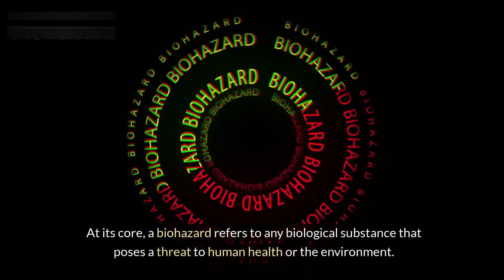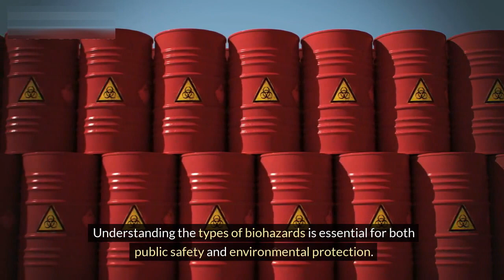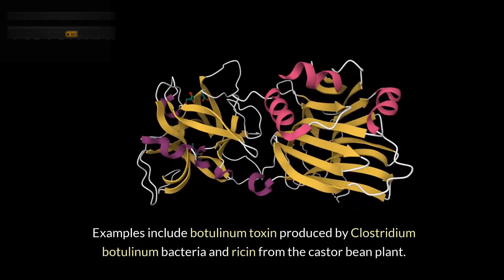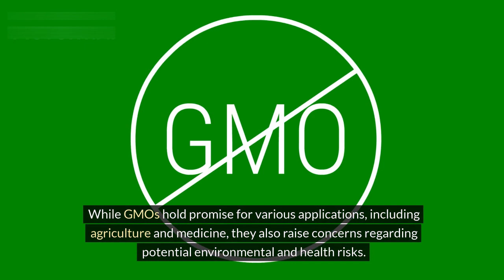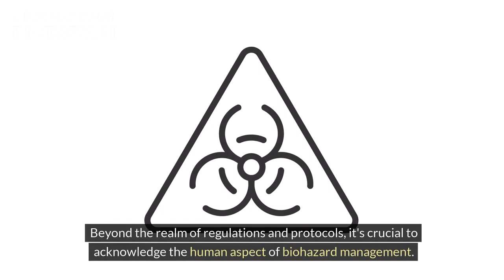Biohazards And There Types | Laboratory Acquired Infections | Bio Logical Hazards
Biohazards with our comprehensive guide! In this video, we explore the different types of biohazards and their associated risks. From biological agents to hazardous materials, learn about the potential dangers posed by biohazards and how to mitigate them effectively. Whether you're a scientist, healthcare professional, or simply curious about biohazard safety, this video offers valuable insights to keep you informed and protected. Watch now to enhance your understanding of biohazards and safeguard yourself and others.